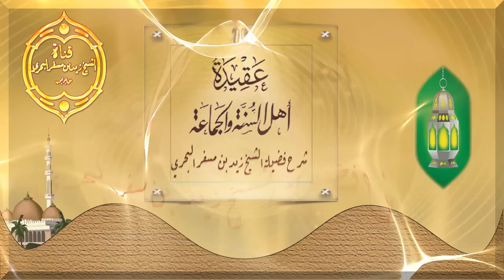الشيخ زيد البحري حديث من سب أصحابي فعليه لعنة الله والملائكة والناس أجمعين